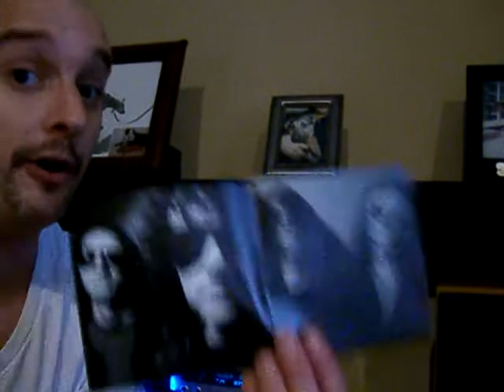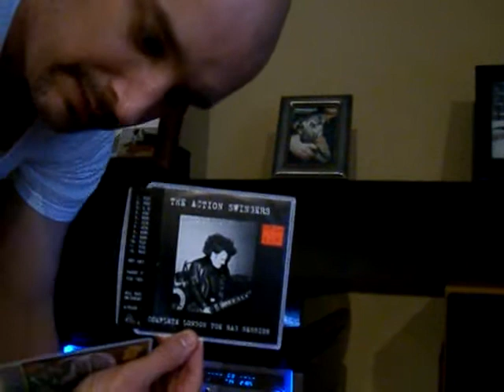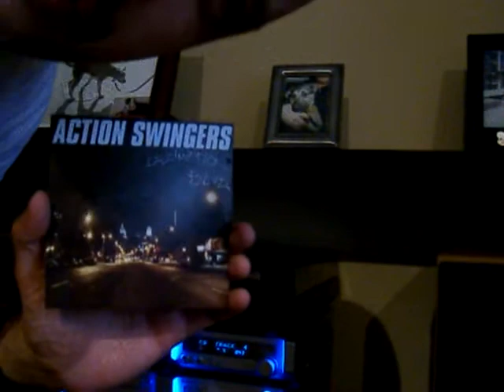Mark Prindle's Video Review #32: Action Swingers - Decimation Blvd.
This video isn't funny.  I just wanted you to hear how good the CD is.